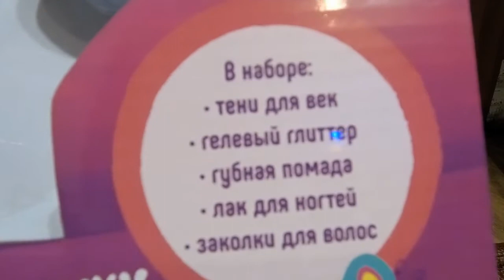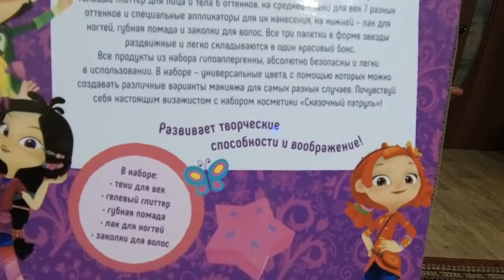Детская косметика "Сказочный патруль"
Детская косметика, сказочный патруль, детский макияж, косметика сказочный патруль, макияж для девочки
     В этом видео мы распаковываем и играем с детской косметикой "Сказочный патруль"